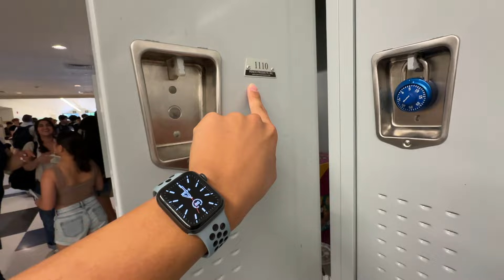Last Last Day of School + Graduation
Here is video evidence of my completion of high school and the events of the day leading up to it!